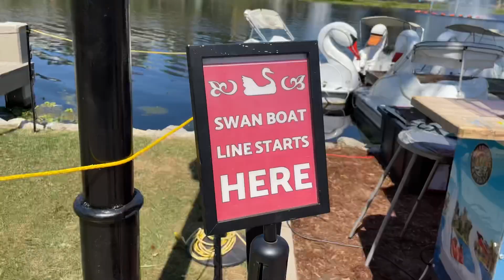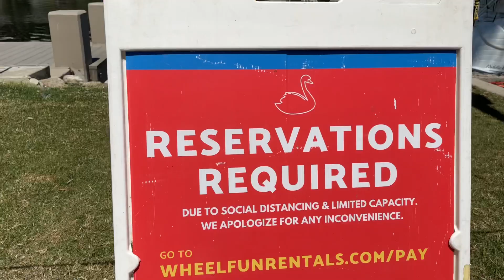The EPIC SWANS of Echo Park with Castle Valdez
ROCK OUT with your FLOCK OUT!
We used to live in this area and we’ve regretted never getting round to doing fun local activities while we were right there! Post-Covid FOMO kicked in and suddenly we are down to do just about anything, just about anywhere. This experience was totally worth the money ($24.16 all in for two very childish adults) for an active, outdoor couple’s (or family and friends) activity. It's so easy to book online!...

Post your photos with their hashtag
and then let us know that this video inspired you to go by mentioning us:
because we'd love to see your rockin' swan boat posse!

It’s “filming week” here at Castle Valdez and we’re getting our first homemade movie finished to share with you by the end of this month! Then we’ll set sail or spread our wings and fly off to our next location… actually we’ll drive there but I wanted to use swan-boaty imagery for dramatic effect.
As always there’s a hidden Millie (Our Boston Terrier) emoji in the thumbnail and you can chuck a 🎩 (top hat) emoji in your comment if you’ve spotted her already. It’s a fun game for me to hide her in every one if you guys are down to play!

We’d love to checkout a weird or cool place that you know of, so share it with us in the comments if you think it’ll make a cool video.